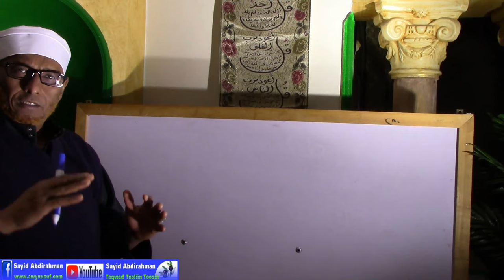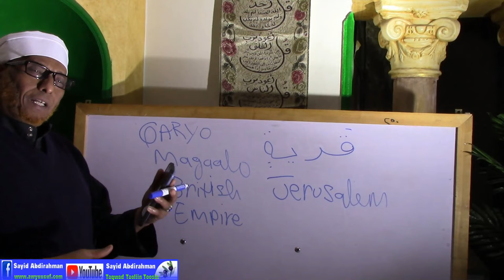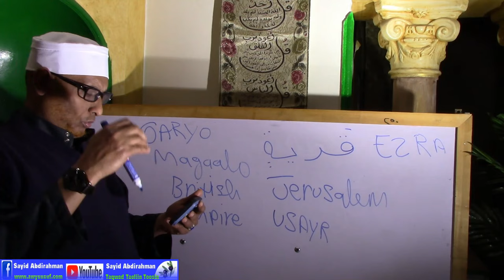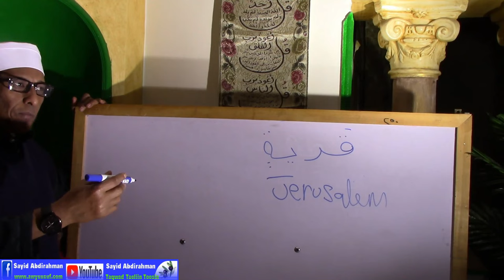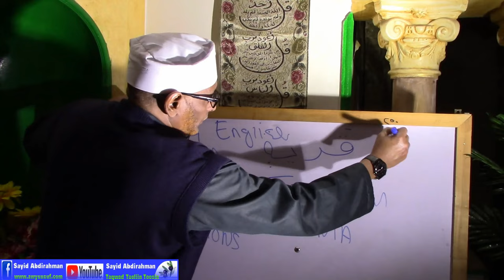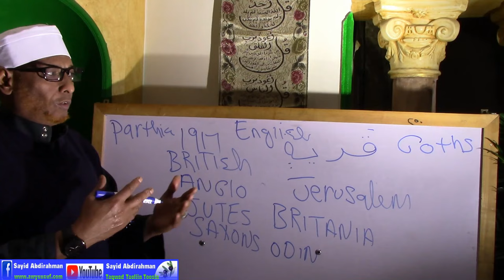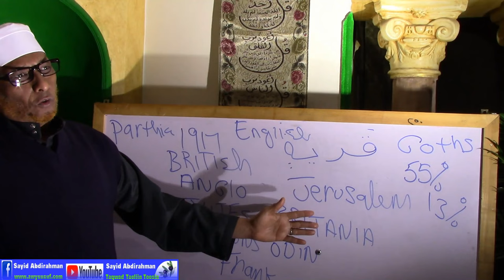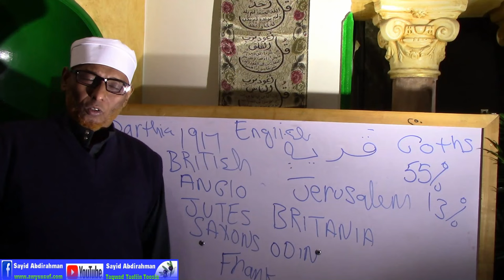Boqortooyadii British Empire Waxay Ahayd Ya'juuj Wa Ma'juuj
Daawo caddaymo muujinaya iney British Empire ahayd Ya'juuj wa Ma'juuj.
-Cilmi baadhista Sheikh Sayid Abdirahman-